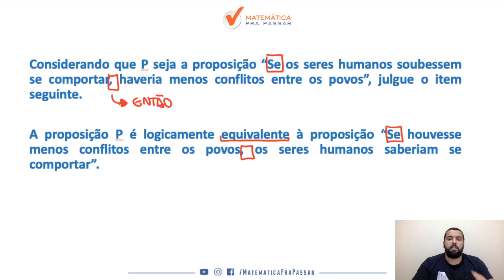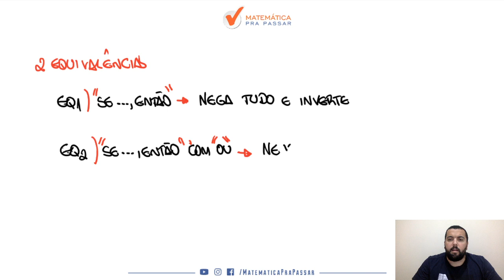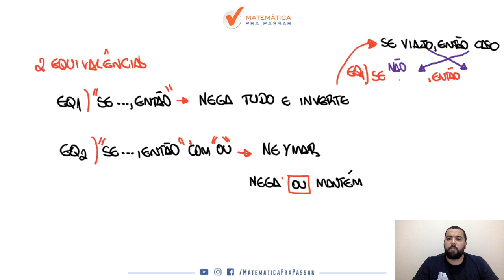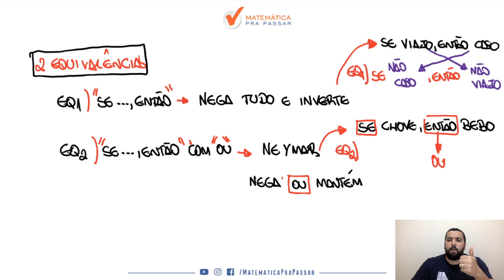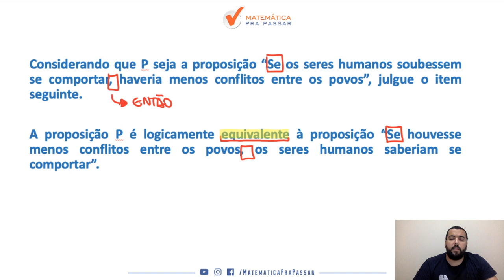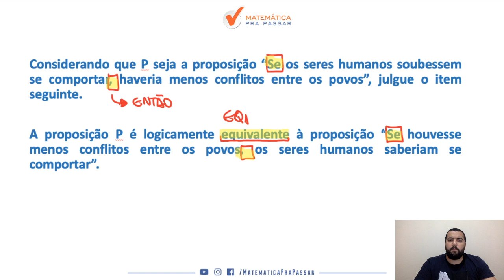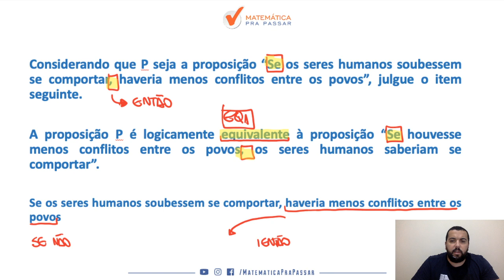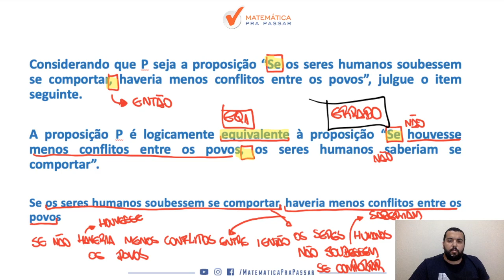PC-DF: Aprenda Equivalência Lógica com esse Quiz.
Você quer aprender Equivalência Lógica  para a PC DF?

Nesse vídeo nosso professor, Renato Oliveira, mostra tudo que você precisa saber sobre equivalência lógica para a PC-DF mostrando o caminho que você deve percorrer rumo a sua aprovação.